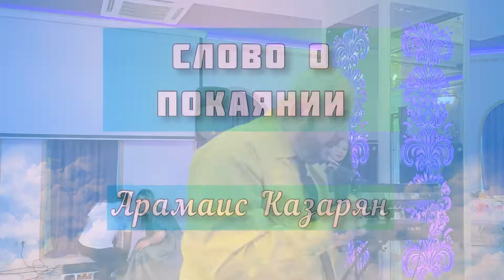ПРИМИРИСЬ С БОГОМ - АРАМАИС КАЗАРЯН